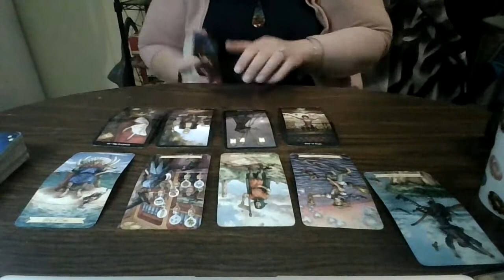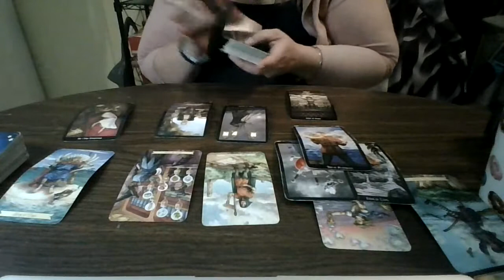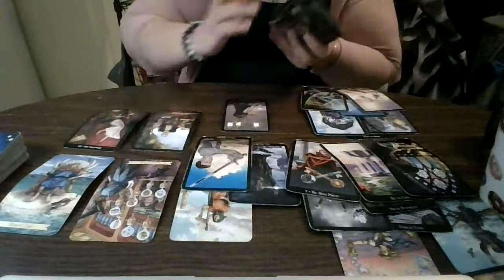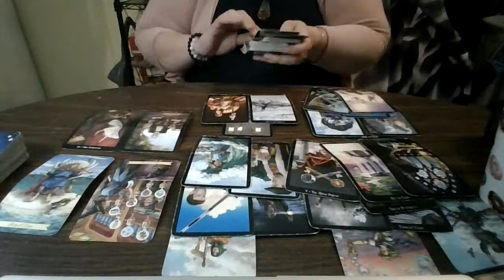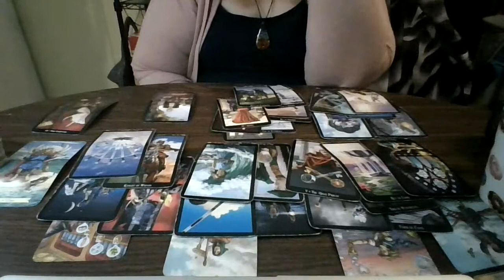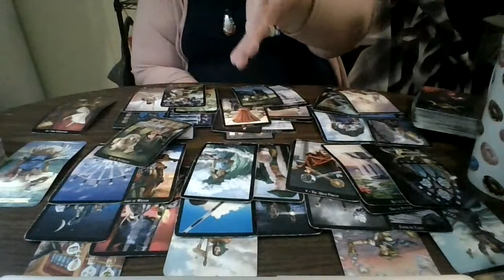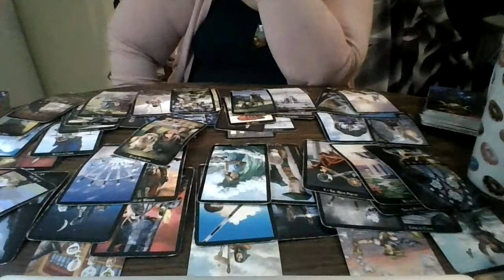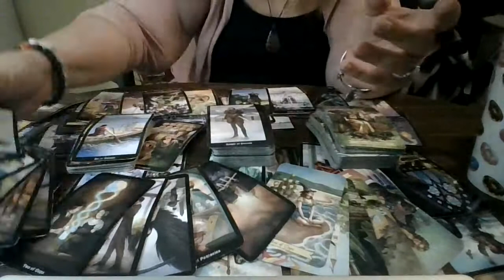Aquarius October 2021: Don't Rush Yourself... or Them!!!